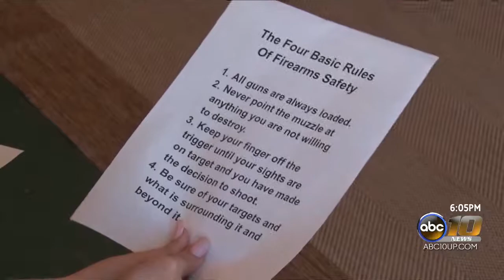Hardcore Scripture Outdoors gives make overs and teaches gun safety